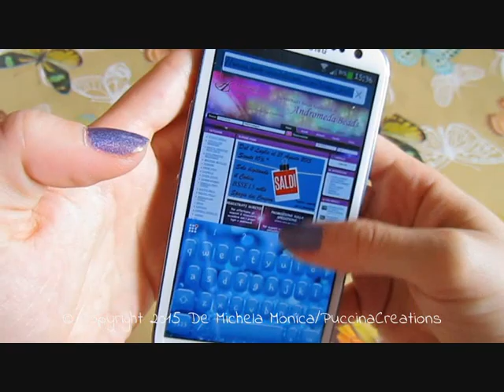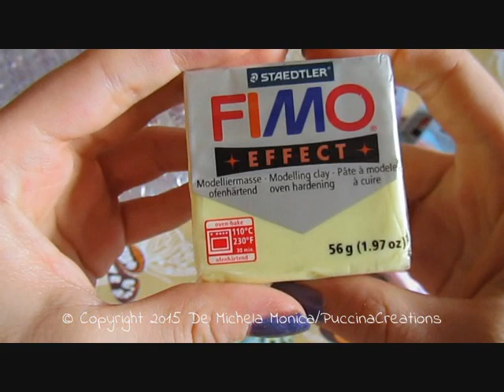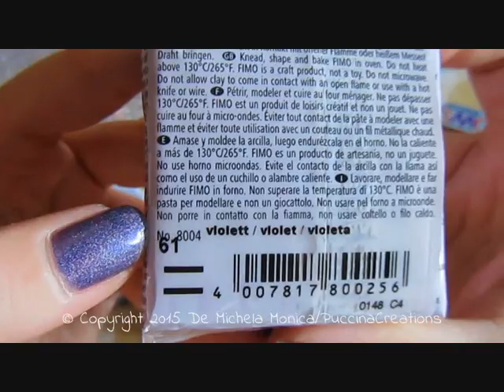HAUL: Acquisti Creativi 13# AndromedaBeads | PuccinaCreations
Sito da cui ho fatto gli acquisti:Nuovo video HAUL di acquisti creativi fatti su
Iscrivetevi al mio canale se non siete ancora iscritti, lasciate un "mi piace", commentate dicendomi cosa ne pensate, i vostri commenti servono a mantenere attivo il canale e a non farvi disiscrivere da Youtube! CONTO SU DI VOI, SPOLLICIATE E COMMENTATE a più non posso e fatelo con costanza :)

Per usufruire di 40 inserzioni GRATIS su Etsy cliccate qui _